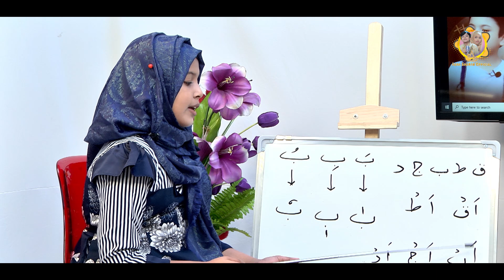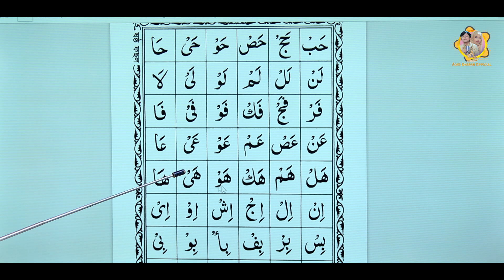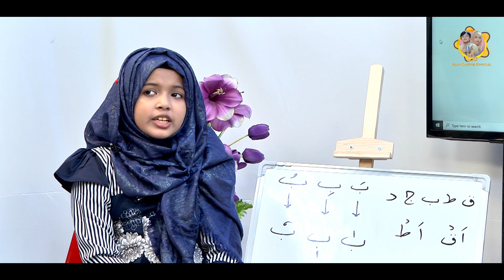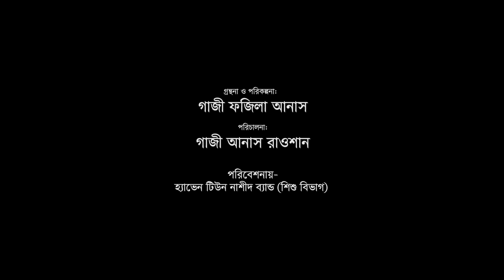আকসা- শাবাব এর মক্তব প‍র্ব- ২০ | Children Quran Learning Program | Maktab Of Aqsa Shabab | Episode20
আকসা- শাবাব এর মক্তব প‍র্ব- ২০ | Children Quran Learning Program | Maktab Of Aqsa Shabab | Episode 20

আকসা শাবাব এর এই চ্যানেলে প্রফেশনাল গান নয়, শুধু খালি গলায় গান এবং তাদের দু'জনের দুস্টু মিষ্টি মুহু‍র্তগুলো নিয়মিত প্রচার করা হবে_ প্রফেশনারল গানগুলো প্রচার করা হবে হ্যাভেন টিউন স্টুডিও লাইভ এর চ্যানেলে_ সাবস্ক্রাইব করে সঙ্গে থাকতে পারেন_